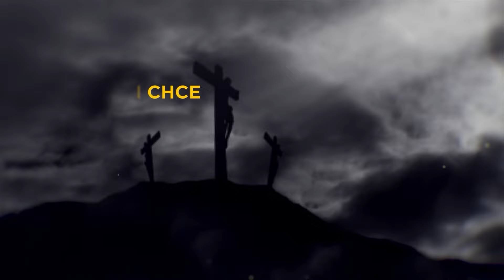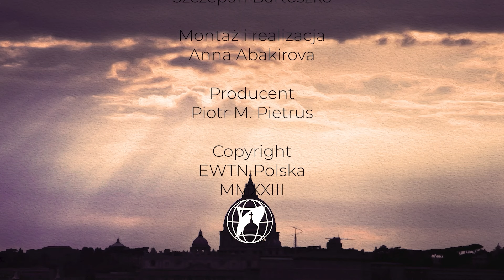Droga do Nieba - rozmowy o życiu i śmierci. cz. 5 Gość EWTN: o. Bruno Lewandowski OFM (2)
Droga do Nieba - rozmowy o życiu i śmierci. cz. 5
Podjęliśmy trudny temat: Życie i śmierć.
Właściwym byłoby napisać: życie (przez małe "ż"), śmierć, Życie (przez duże "Ż") z Panem w niebie. Umieranie tu na ziemi może mieć dwa oblicza: duchowe i fizyczne. W naszych rozmowach będziemy poruszać oba te aspekty.
Trochę o obu z nich w rozmowie Ewy Pietrus z o. Bruno Lewandowskim OFM. cz. 2

➤ Tradycyjnym przelewem:
EWTN Polska | Telewizja Wiekuistego Słowa | Oficjalny kanał

 / ewtnpolska
➤ Cyfrowych sieciach kablowych oraz TVK

 / ewtnpl